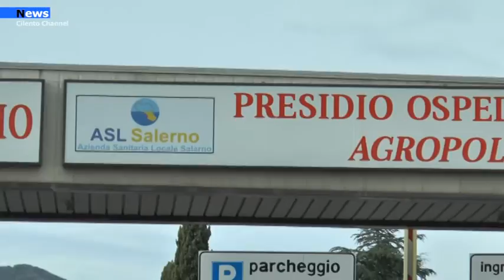Agropoli, Dal 25 ottobre niente radiografie all’ospedale di Agropoli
Il macchinario della radiologia presente presso l’Ospedale Civile  di Agropoli è guasto dallo scorso 25 ottobre. Non basta il Covid a rallentare e bloccare tutte le attività del nosocomio agropolese.Ora  a far andare in affanno il Psaut ci si mettono pure i guasti irrisolti: all'ospedale di Agropoli da settimane è impossibile fare radiografie. L'unica apparecchiatura diagnostica deputata a eseguirle è andata ko.